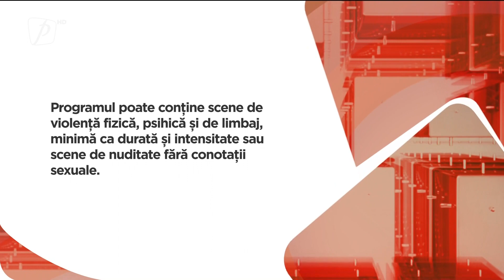Prima TV 2021 - Ident AP Divertisment Pamflet + Cronica Intro